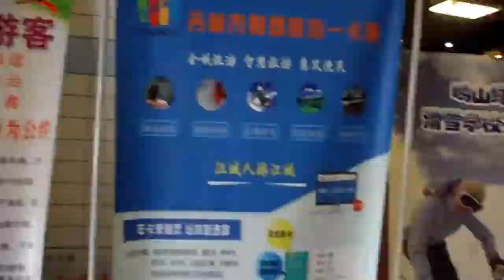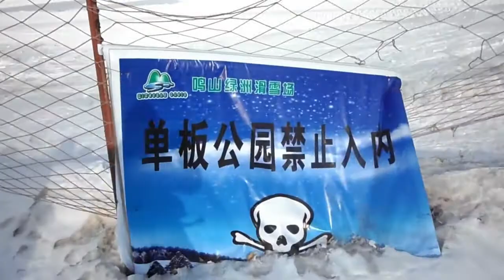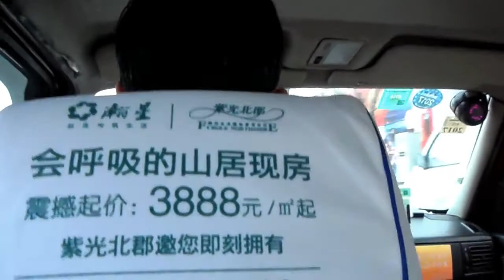Esquiando en montañas de CHINA | Perdido a -20°C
Esta vez me fui a una montaña en China a practicar snowboard. Una aventura llena de caidas y lesiones ademas de la nieve!
La temperatura baja no me permitia grabar mas porque la bateria de la camara se apagaba cada dos minutos y para rematar me quede perdido en medio de la nada!